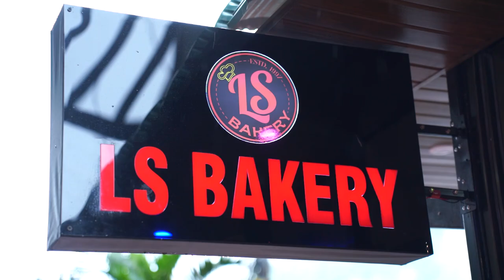LS Bakery Khatla kum 10 tlin lawmna & Trinity Hospital outlet hawnna